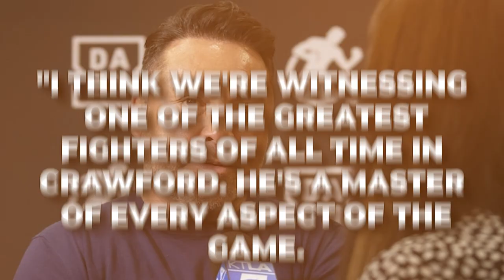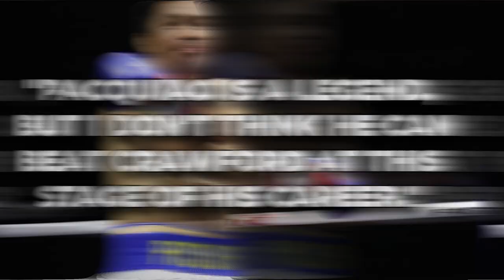Boxing Pros REACT TO Terence Crawford VS Israil Madrimov FULL FIGHT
Welcome back, fight fans! Today, we're diving deep into the aftermath of the electrifying clash between pound-for-pound king Terence Crawford and the rising star Israil Madrimov. Terrence Crawford once again proved that he’s a force to be reckoned with in the ring. His performance was nothing less than a masterclass. But you gotta give credit to Madrimov for putting up a great fight against the champ. Everyone was impressed by Madrimov's heart. He kept coming forward, throwing punches, but Crawford's defense was impenetrable. It's hard to see anyone beating Crawford at this point. This fight has broken the internet and now the whole world is talking about it. We've gathered some of the biggest names in boxing to share their insights and reactions to this epic showdown. Let's get right into it!